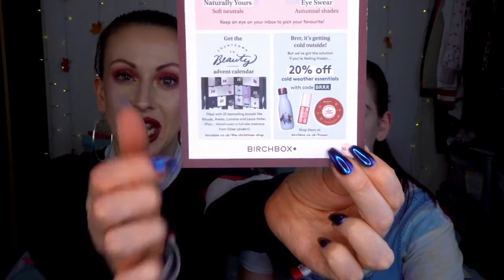DOUBLE subscription box opening!!! CRINGING at the contents AND a surprise guest! | Leila Land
Check out the double subscription box unboxing with contents that make me fully CRINGE! Plus we get a fabulous surprise guest!

Check out the affiliate page of my website for details of offers from the likes of Boohoo, The Body Shop, Beauty Bay, and more. (Shopping through these links may earn me a small commission)